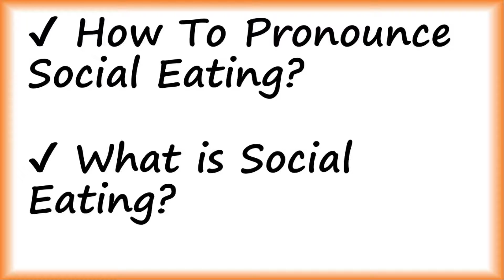✔️ How to Pronounce SOCIAL EATING And What is SOCIAL EATING? By Video Dictionary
Social Eating (Noun)

A practice that involves filming yourself while you eat and posting or streaming it on a social media website

Social Eating is a live streaming platform on Twitch … Twitch’s public relations director [said] social eating has been a popular part of South Korean culture for years.

[CBS New York 22 September 2016]